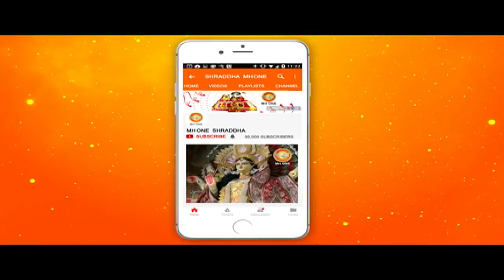नारायण सेवा संस्थान द्वारा आयोजित श्रीमद् भागवत कथा || Sadhvi Vishwambhara bharti ji || part - 2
नारायण सेवा संस्थान द्वारा आयोजित श्रीमद् भागवत कथा, Sadhvi Vishwambhara bharti ji || part - 2 || 16 February 2019 || Shraddha MH One